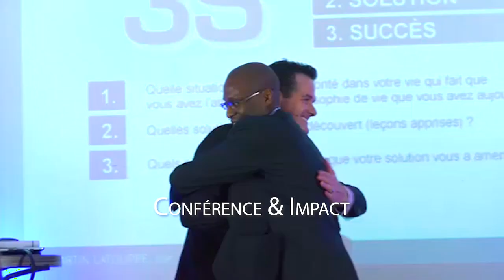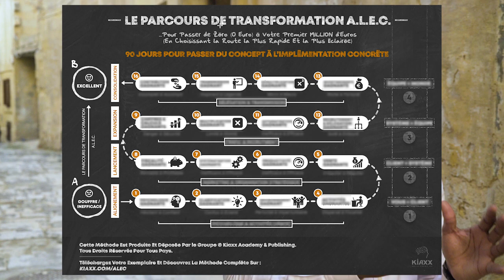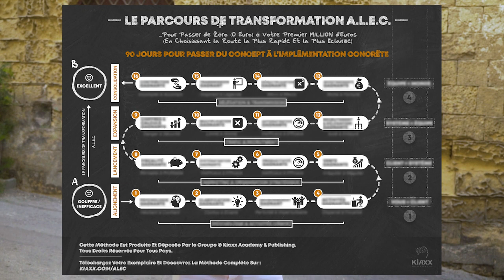Business En Ligne - 9 EXEMPLES De Produits Ou Services HAUT DE GAMME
Business En Ligne - 9 EXEMPLES De Produits Ou Services HAUT DE GAMME I 🎬✅Découvrez la réponse de Zico Kiaxx et participez à la conférence en ligne offerte "Business Haut De Gamme" ***Déroulez la page pour découvrir votre cadeau de bienvenue;-)

Dans cette vidéo, vous découvrirez Business En Ligne - 9 EXEMPLES De Produits Ou Services HAUT DE GAMME